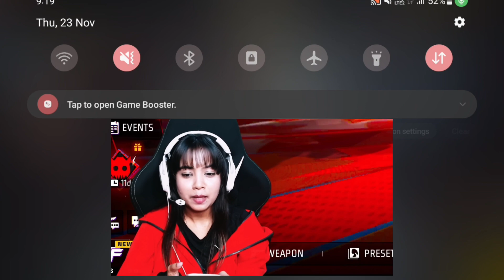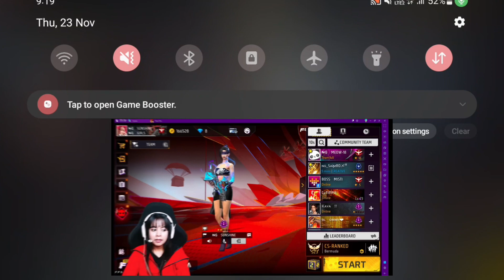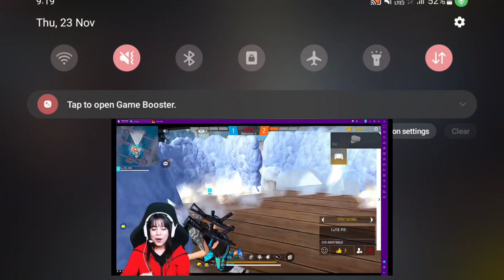NG GIRLS GUILD TEST PRANK 😱🔥-SAMSUNG A3,A5,A6,A7,J2,J5,J7,S5,S6,S7,S9,A10,A20,A30,A50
credit 👉@-REX_

Real Name ➡
From ➡  ( INDIA 🇮🇳 )
Game name ➡
GAME I'D ➡

➡ Special Tags 🔖

1.Garena Free Fire Indonesia 🇮🇩
2.Garena Free Fire Brazil 🇧🇷
3.Garena Free Fire India 🇮🇳
4.Garena Free Fire Singapore 🇸🇬
5.Garena Free Fire Thailand 🇹🇭

➡ Related Tags 🔖🔖🔖